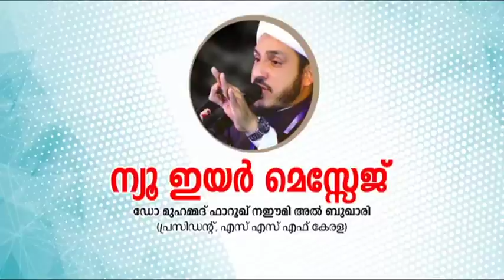New Year Message Dr.Farooq Naeemi Kollam